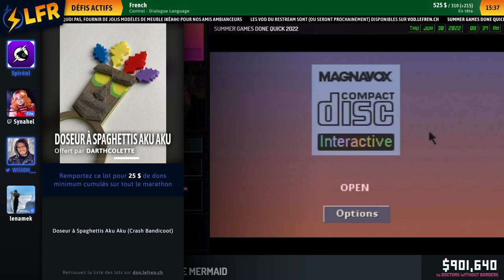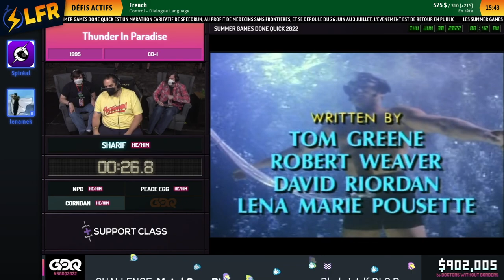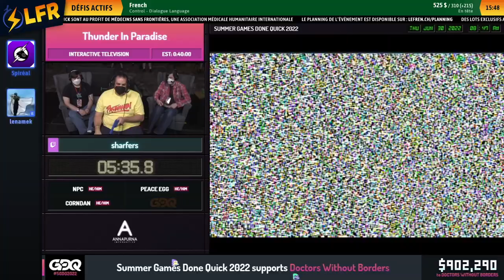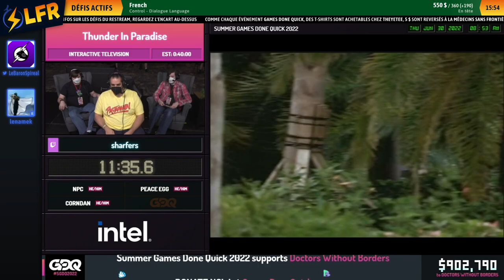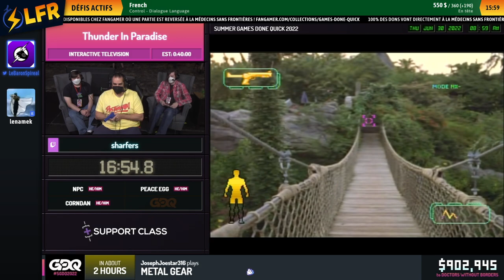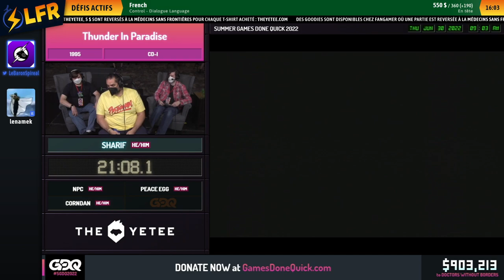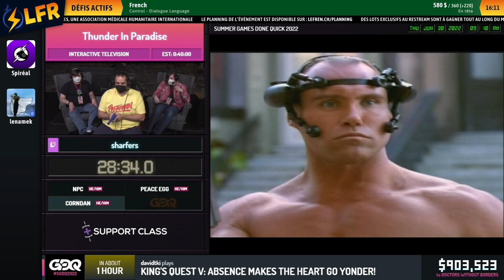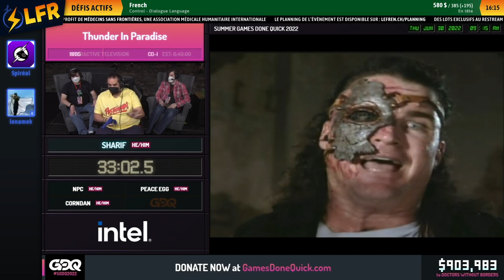Thunder in Paradise en 34:04 (Interactive Television) [SGDQ22]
Speedrunner(s) : sharif
Commentateur(s) : lenamek, Spiréal